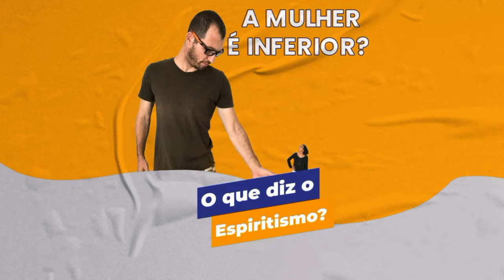A MULHER É INFERIOR? - O que diz o espiritismo?